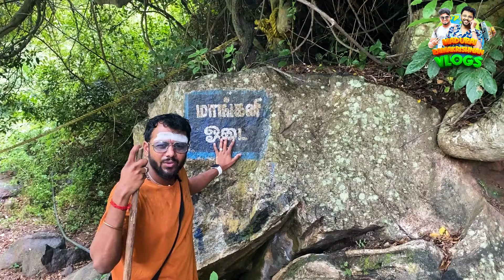சதுரகிரிக்கு செல்வோமா Madurai Ramakrishnanvlogs#vlogs